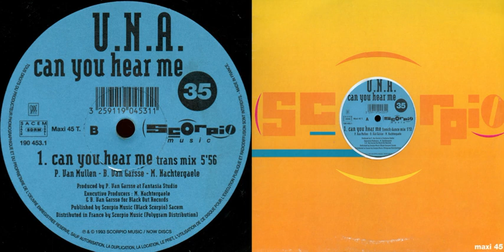Una - Can You Hear Me (Trans Mix) (1993)